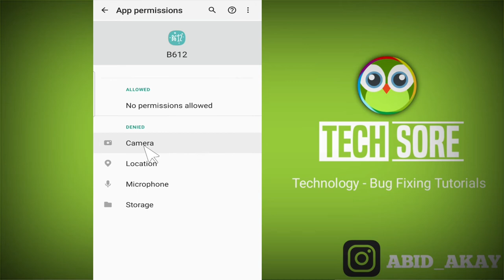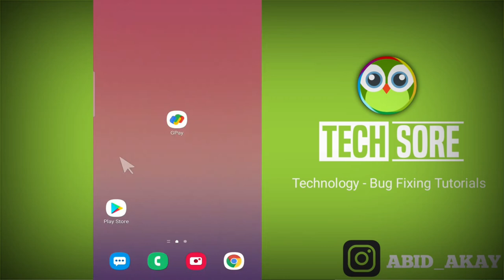Fix B612 Enable photo access in Settings | Apps B612 | Storage Problem Solved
Send Me Screenshots Of Your Problem in instagram👇

Talk soon,
Abid Akay